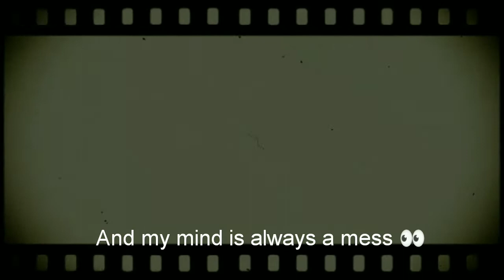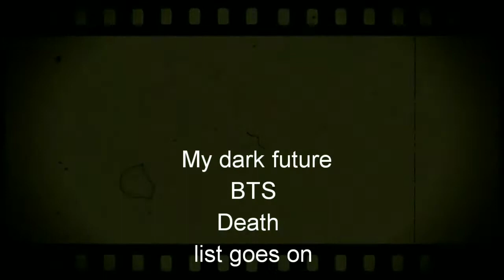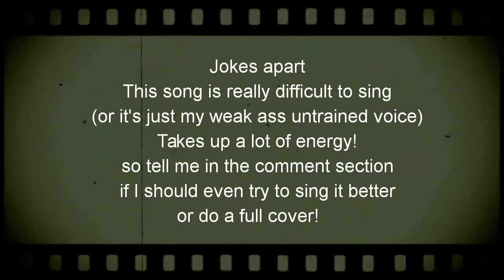Jontrona Demo Version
I can't say I liked the song at first but it kinda grew on me... 🤷 Yes that's how it happened!
So tried to sing this song and I found it quite hard to pull it off with my untrained weak voice and it does take up quite a lot energy which I lack :3 ig!
And sorry if I ruined your recent favorite song whether by trying to sing it or just plainly for the subtitles 🙈
Okay bye.
Do let me know how you like it!

For the instrumental I used a piano piece I stumbled upon on YouTube.
And if I'm being honest that piece made me want to try this song.